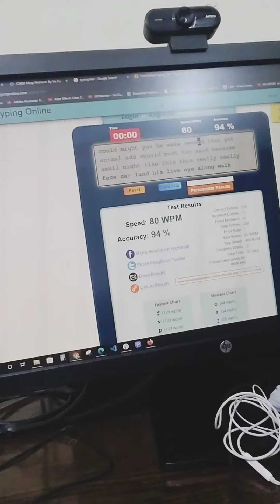Today, I want to type. Let's go and see my speed.